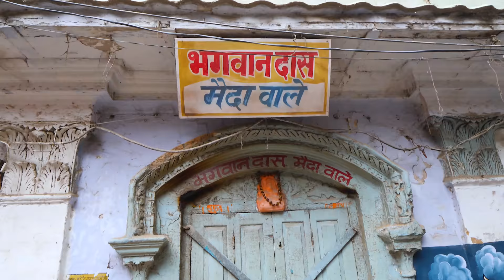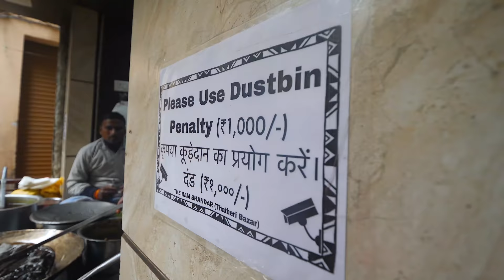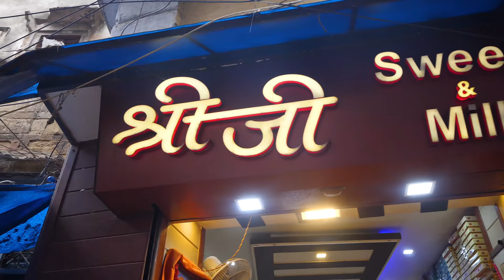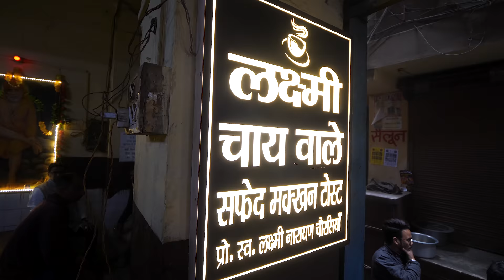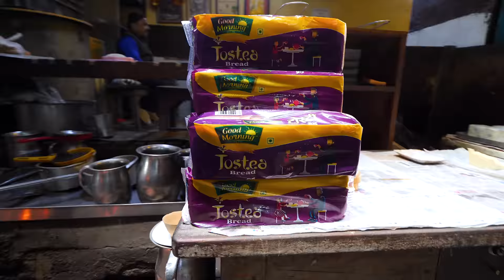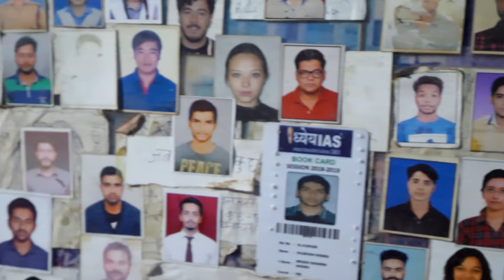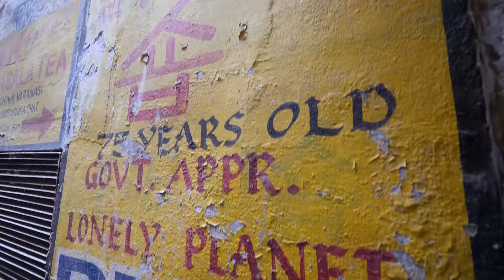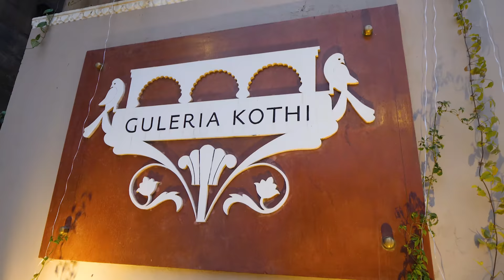Street Food in Varanasi - ULTIMATE 18-HOUR OLDEST Indian Street Food Tour in Banaras, U.P India! 🇮🇳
वाराणसी के 12 Best Street Food spots near the heavely ghats and thatheri bazaar!
AMAZING Indian Street Food Tour in Varanasi, India! We tried some of the BEST and most TASTY street food in India, and is a TRUE curry HEAVEN! DEEP in the alleyways, you can eat street Food that is INCREDIBLY CHEAP and Delicious!
Varanasi ,Uttar Pradesh is officially the VEGETARIAN Heaven of Indian Street Food and in this episode I have explored the cheapest and best street food of Varanasi / Banaras / Kashi. Some of these street food joints are more than 100 years old.

This episode of Best Street Food in Varanasi features:
1. The Ram Bhandar for Kachodi Sabzi and Jalebi
2. Shree Ji for the best Malaiyyo on Banaras
3. Laxmi Chai Wale for their Makkhan Toast and Tea
5. Heeng ki Kachori
6. Blue Lassi Shop for the Saffron Lassi & Mix Fruit Lassi
7. Gulleria Cafe with the most amazing view of Ganga in Banaras
8. Ganga Arti at Dashashwamedh Ghat
9. Lemon Tea at Assi Ghat

It was altogether a heavenly experience and the first day was one of the best food exploration day of varanasi.
I will be covering more aspects of Banaras in comings